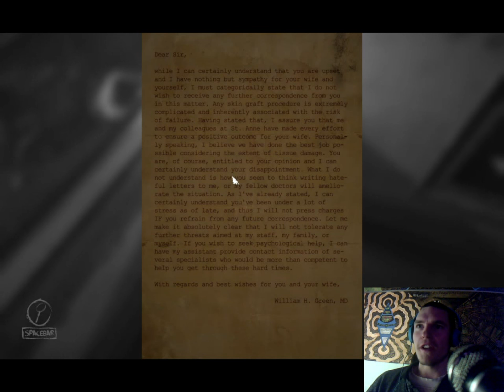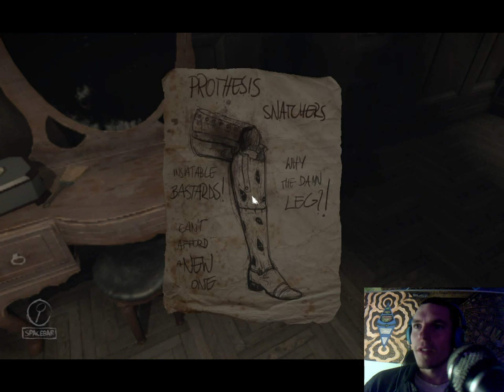Layers of Fear: walkthrough EP 2 [Na most be fostam XD]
Remélem tetszeni fog nektek ez a rész is.

A vasam:
proci: AMD FX 6300 6 mag 3.5 ghz  max 4.1 ghz
RAM: Kingston HyperX Fury 8 GB DDR3 ram
HÁZ: M-Tech REO3A
TÁP: M-tech táp 600 wat
Videó kártya: Sarphire R7 260 2 gb GDDR 5 128 bit
winyó: WD 1 tb
Alaplap: MSI 970 GAMIG
Bilentyüset:DELL KB 1421
egér:Tracer SCORPIUS TRAMYS45120